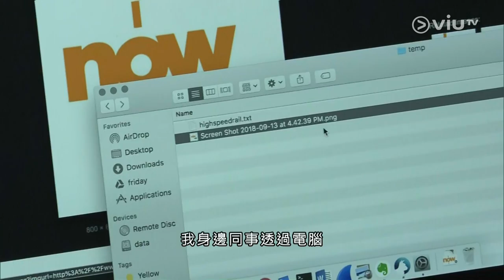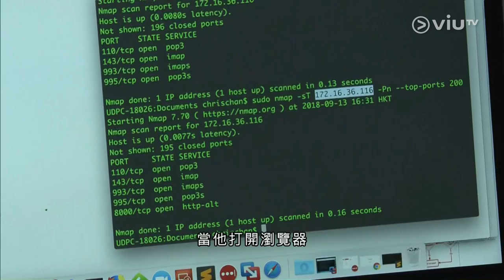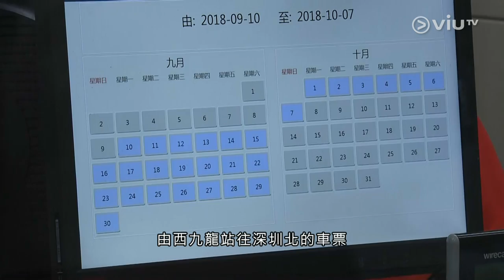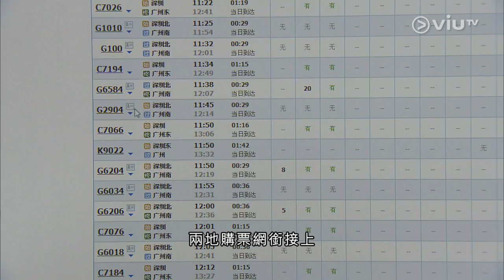新聞報道 2018年9月13日